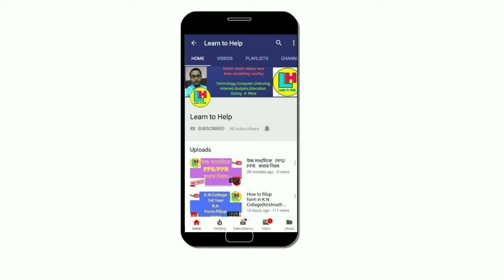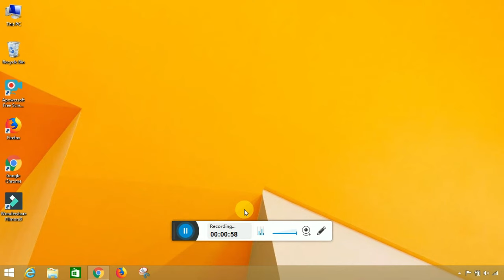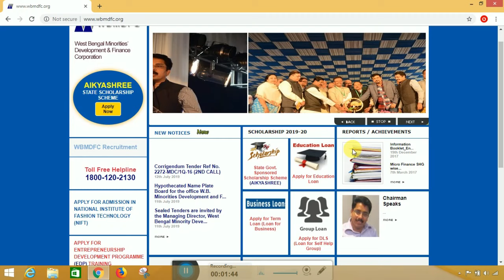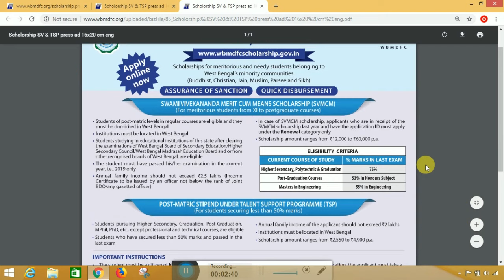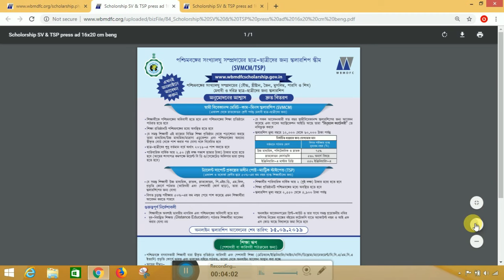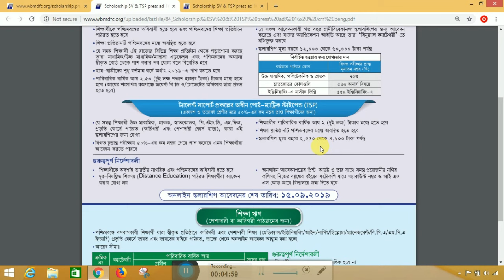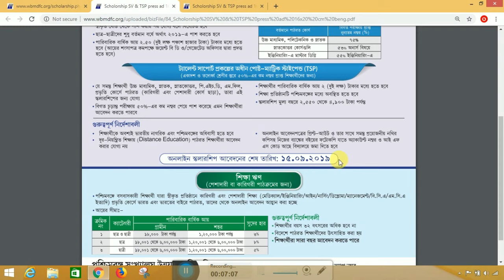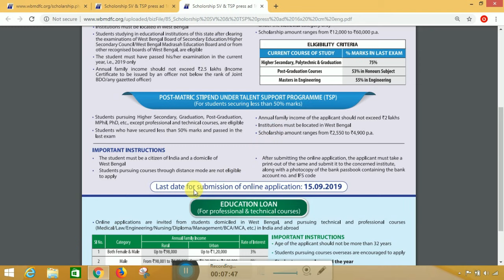TSP Scholarship।।Less Than 50% Marks।। Class XI upto PhD ।।WBMDFC।। by Learn to Help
আপনার নম্বর কি 50 % এর নীচে? তাহলে আবেদন করুন এই Scholarship টি।।দেরী করবেন না আবেদনের শেষ তারিখ 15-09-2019 ।।দেখেনিন কত টাকা পাওয়া যাবে এই Scholarship  এ ।। by Learn to Help